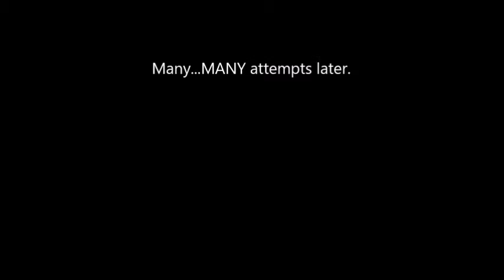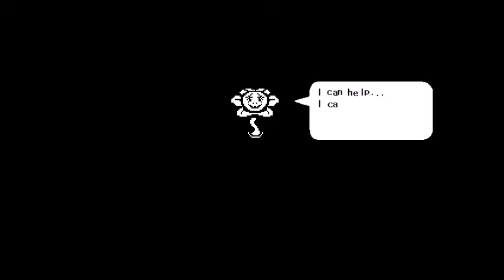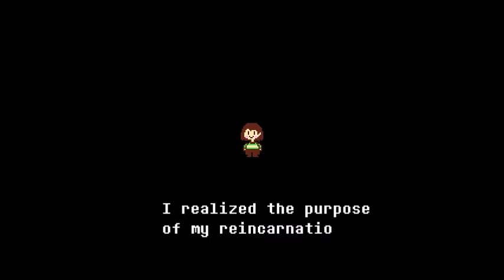DSG Play Undertale(Genocide) Finale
Episode Name: Bad Time

Ooooooooooooh buddy! We pissed off the wrong monster!